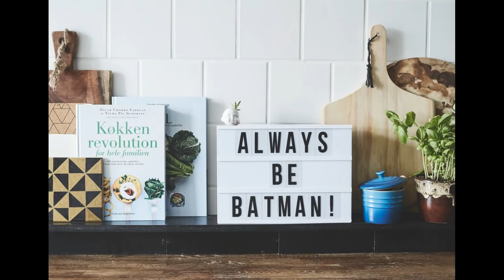Scandinavian Design • Decor Ideas | Interior Design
Scandinavian Design and Decor Ideas
▸ The Scandinavian designs include a lot of wood, this being the main material used. Passing through bedrooms and kitchens, wood can be found all over the house, this preference being justified by its very wide presence in the Scandinavian countries. Thus, wood is the main component with all the pieces of furniture and decorating objects characteristic to this design. It can be found with chairs, tables, benches, wardrobes, beds, dressings and cupboards, all these pieces of furniture are highly functional and attractive. The floor, the wardrobes, and the furniture borrow a light shade of wood, usually being painted in a pale color in order to render more light.